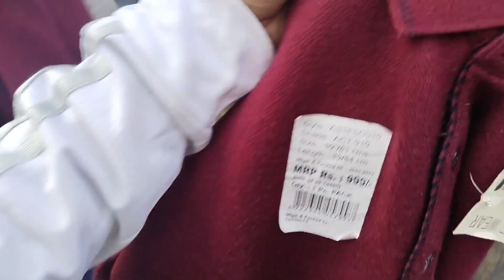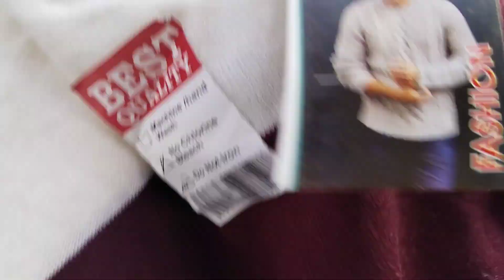हजारों लोग करते है इस मार्केट की तारीफ l Karol Bagh Monday PATRI MARKET 👑 l Monday patri market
करोल बाग मार्केट Winter collection l KAROL BAGH MONDAY PATRI MARKET l Latest video 2023 Karol bagh

Monday patri market Karol bagh near metro konsa h

Karol Bagh Monday Patri Market Boys & Girls shoes | Karol Bagh Monday Patri Market Letest Video

Boys Winter Collection, Karol Bagh Monday Patri Market | Karol Bagh Monday Patri Market Letest Video

Karol Bagh Monday Patri Market Winter Collection | Karol Bagh Monday Market, Karol Bagh Market Delhi

करोल बाग मंडे पटरी मार्केट | Boys & Girls Collection  | karol bagh monday patri market Latest Video

                    WARNING

यह विडियो सिर्फ ज्ञान और मनोरंजन को ध्यान में रख कर बनाया गया है | इस विडीओ में किसी भी तरह का कोई promotion नहीं किया जा रहा है | अगर इस वीडियो को देखकर कोई भी व्यक्ति माल खरीदता है | तो HUNT OF HAPPINESS चैनल और YouTube की कोई भी जिम्मेदारी नहीं होगी | तो आप सब || अपनी बुद्धि से खरदारी करे और सामान ख़रीदे || थैंक यू

NEAR METRO STATION : Rajendra place and Karol Bagh metro station

    Cover Topics:
1.karol bagh monday patri market
2.karol bagh monday market
3.karol bagh market Winter collection
4.karol bagh monday patri market Winter collection
5.karol bagh monday market delhi
7.karol bagh monday market 2023
8.karol bagh monday market new video
9.karol bagh monday market vlog
10.karol bagh monday market shoes
करोलबाग दिल्ली
करोलबाग मार्केट दिल्ली
करोलबाग मार्केट लेटेस्ट कलेक्शन

_______________ ____Disclaimer__________________

______________ _____WARNING__________________